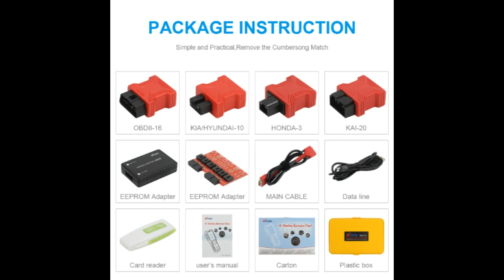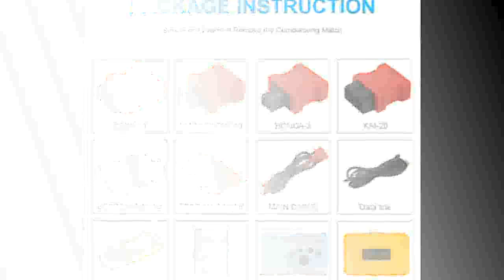Professional Auto Key Programmer and Mileage adjustment Odomete Work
Today i will show You-  Professional Auto Key Programmer and Mileage adjustment Odomete Work